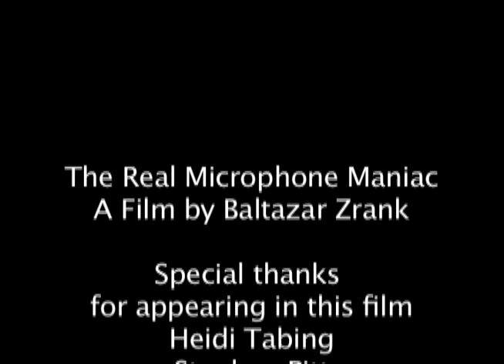The Real Microphone Maniac: A Documentary by Baltazar Zrank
Master Documentary filmmaker Baltazar Zrank turned his camera on me.  I want everyone to know i've gotten a lot better.
for those who do not want my film microphone maniac to be spoiled do not watch this until i get that on youtube in a week or so.